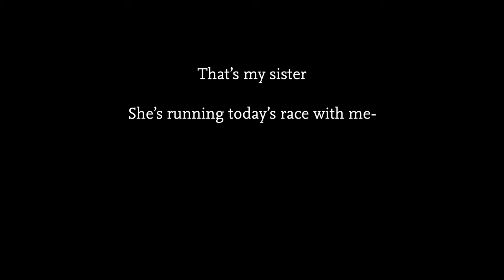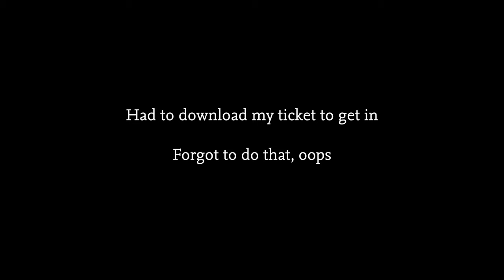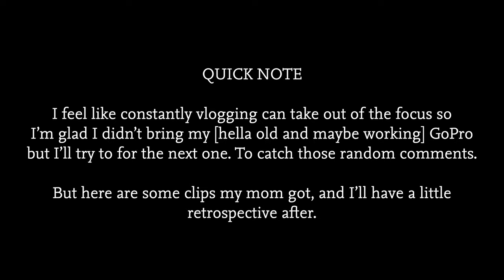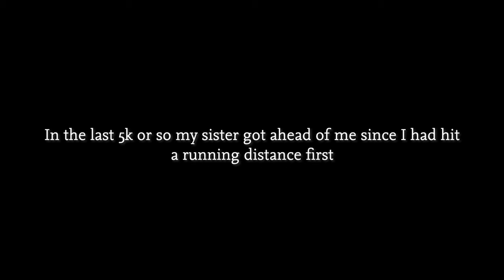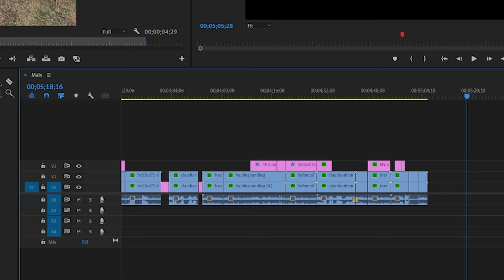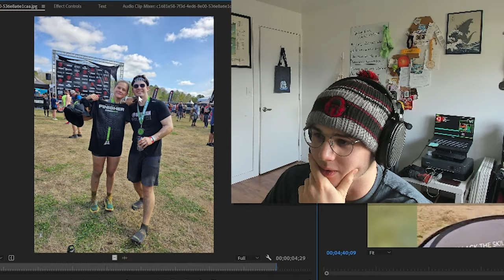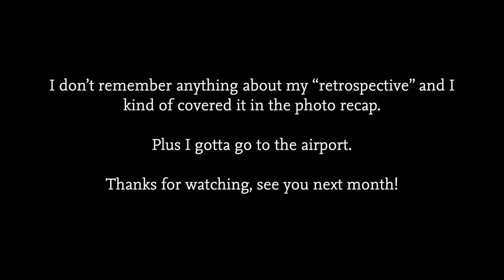I Finished My First Spartan Beast (21K / Half Marathon Obstacle Course Race) | March Training Vlog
The goal was to finish, and thus I did!

Try Todoist! No referrals anymore but I still think you should give it a shot

📃 Referenced Resources
N/A

🔖 Chapters / Timestamps
00:00 - Preparation and Arrival
02:10 - Race Clips!
04:59 - Looking Back on Moments